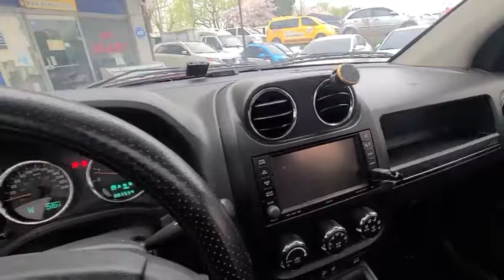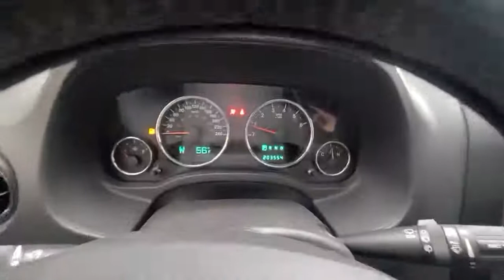2010 jeep compass 2.4 / sunroof 4wd